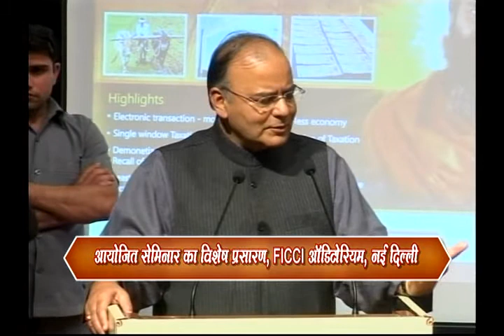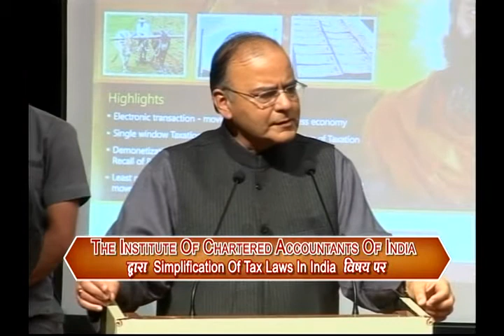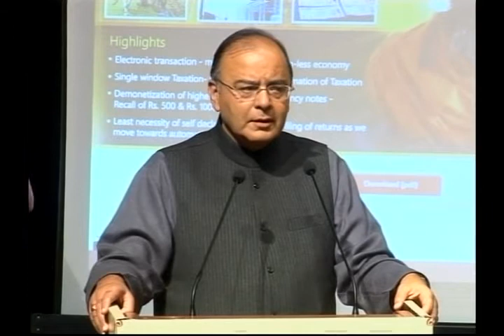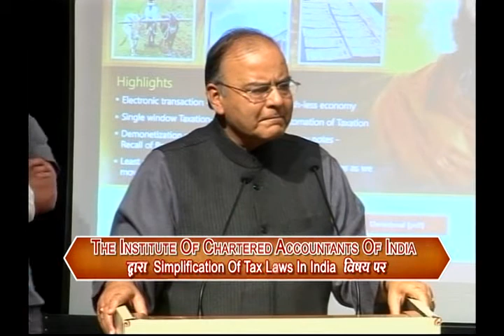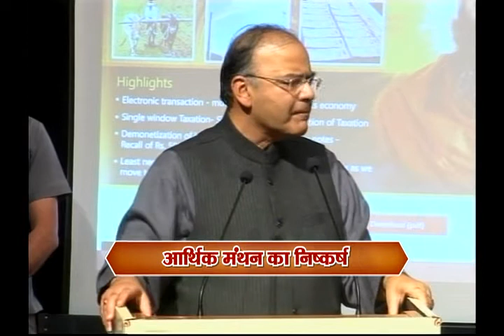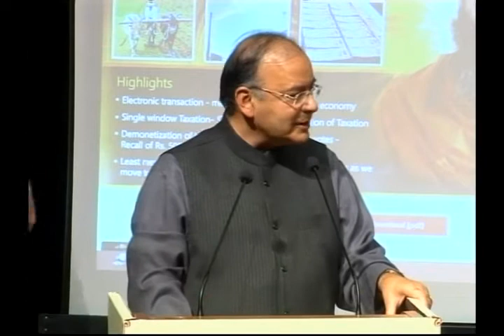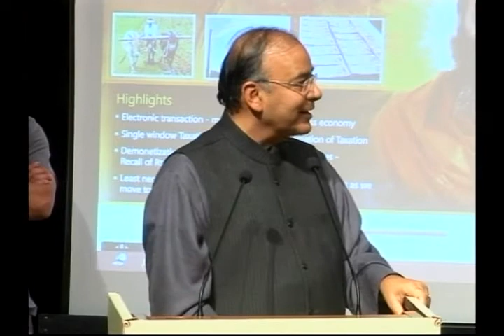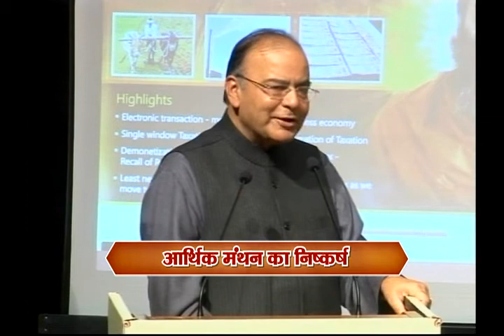Arun Jaitly @ FICCI Auditorium, Delhi | Swami Ramdev